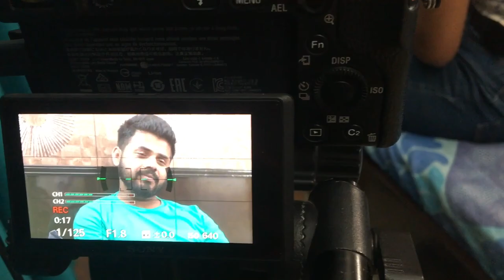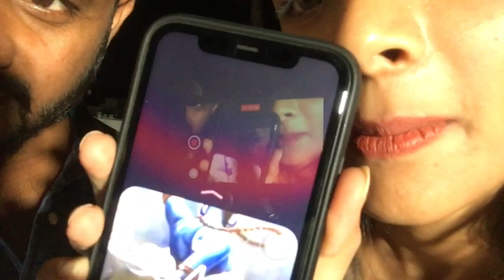TRUE LOVE STORY NEVER ENDS 💙 || BTS || THE MUKUL RAJPUT 🥸